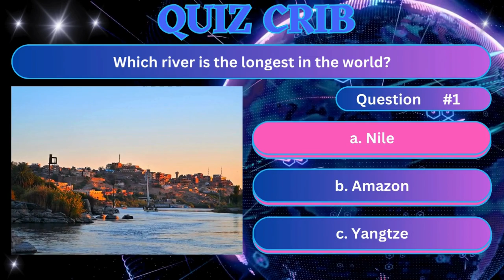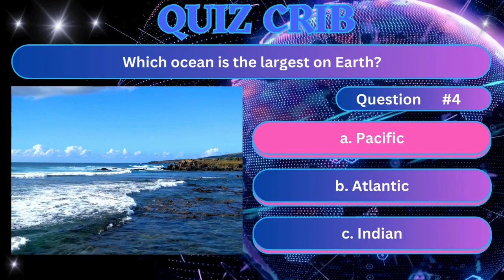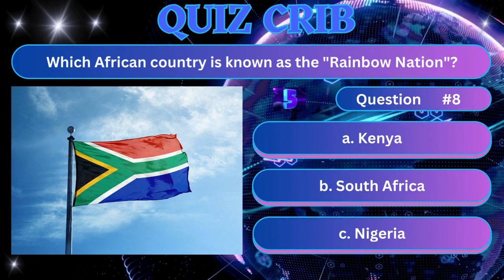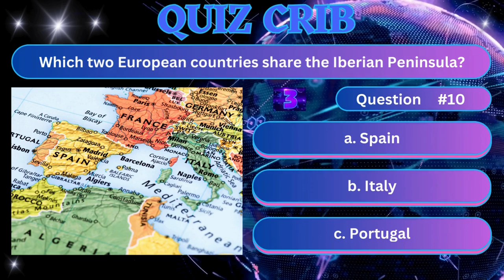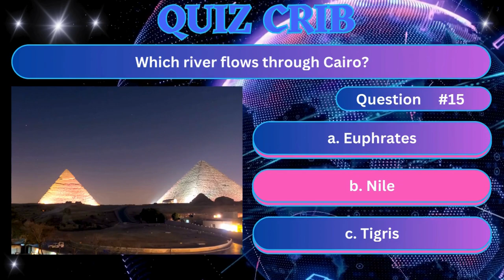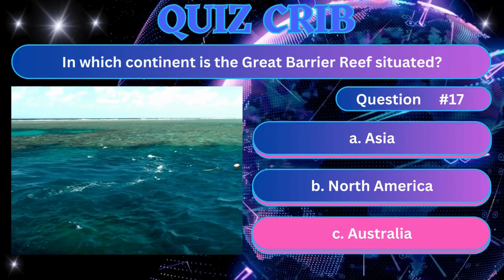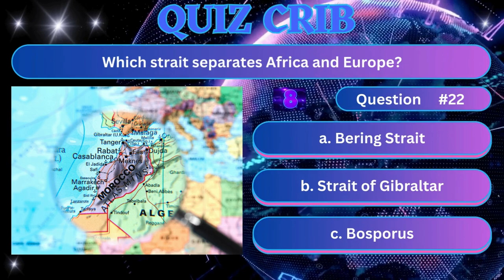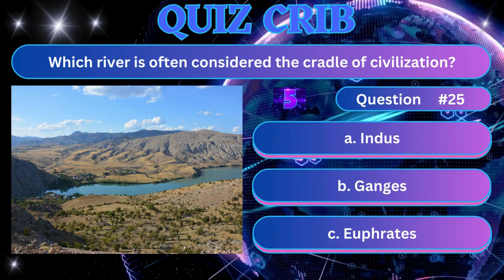Quiz World Geography Edition One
Quiz World Geography Edition One 25 Questions